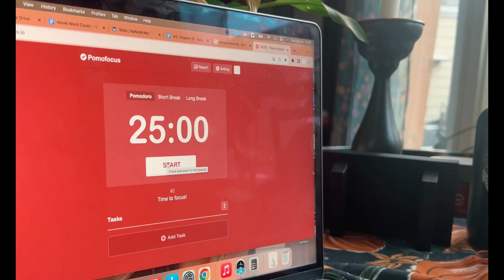My Fibromyalgia and Mental Health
Fibromyalgia and Mental Health isn't always easy. Today I'm just going to be honest about my mental health journey with fibromyalgia. How does fibro have an impact on my mental state in regards to depression, feelings of hopelessness and chronic pain.

Also two new fibro toolkit items to try out!

Hi and welcome to planning for adventure we’re jessie and David and this is our crazy family. Wether it’s vanlife or homelife we’re always making the most of whatever comes our way . Through projects plans and adventures be they big or small. Welcome to the circus.

Make sure to not miss any content by heading over to follow on:
The Jessie Frances & Planning for Adventure homepage For podcast links as well as Blogs following our latest adventures with Bluebird the '88 Chevy G20